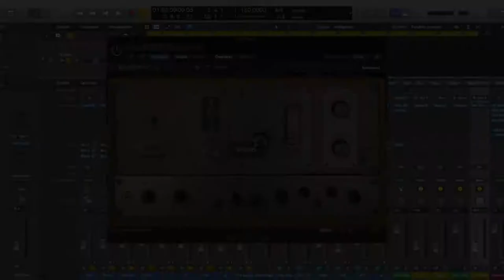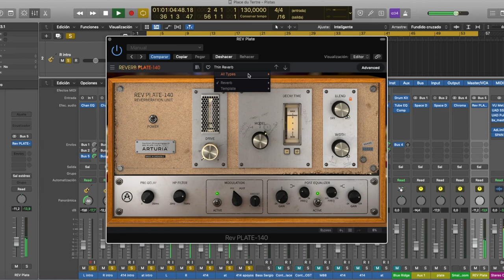Arturia Rev PLATE-140 Vintage Studio Reverb | Acoustic Guitar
Please, if you are interested in buying this, use my link, I get rewards points from Thomann

Rev PLATE-140 VINTAGE STUDIO REVERB

No collection of effects is complete without a luxurious, rich, smooth plate. Rev PLATE-140 is the mother of all plate reverbs. The silky-smooth, resonant tones of vintage plate reverbs have shaped the sound of many iconic vocal performance, given the drums of best-selling tracks their air, and brought whole mixes together with bright, sweet overtones.

The original EMT®️ 140 was breakthrough technology: the world’s first plate reverb. Brighter and more versatile than the spring reverbs and echo chambers that preceded it, this plate reverb unit became part of practically every top studio’s arsenal. It was a serious investment, costing as much as a house, and weighing more than 3 people. Now, thanks to our exclusive physical modeling technology, you can use this studio legend in your DAW, without breaking the bank, or breaking your back!

Our Rev PLATE-140 is a circuit-accurate recreation of the iconic EMT®️ 140 reverb and its vacuum tube preamp. A classic, full bodied studio plate reverb with a lush tail, a dream come true for vocals, and adding that sought-after glue and space to your mix.

Not only did we travel the world to find an original 140 in perfect condition, but we also modelled 2 other fantastic plate reverbs that we came across in our travels. We integrated all 3 of these modelled plates into this simple, but incredibly powerful plugin. Each one has a resonant character all of its own, and you’ll easily find the perfect model to enhance your music.

Our reimagined version lets you adjust the pre-delay to let your original sound have space, a high-pass filter on the input to hone its tone, integrated chorus, and even a post reverb EQ to make sure the effect perfectly complements your track. Rev PLATE-140 lets you filter and EQ your sound before it even hits the plate, so you can get rid of all those muddy or bright frequencies you don’t want to enjoy a lush, vintage reverb whenever you like.

MAIN FEATURES
Virtual recreation of famed classic EMT 140 plate reverb
Analog tube preamp with gain compensation
3 plate models recreated
Pre-delay
Pre-filter (highpass)
Parametric EQ
Delay modulation
Resizable window
Integrated tutorials
Comprehensive set of presets

Más brillante y más versátil que las reverberaciones de resorte y las cámaras de eco que la precedieron, esta unidad de reverberación de placa se convirtió en parte del arsenal de prácticamente todos los estudios superiores. Fue una inversión seria, que costaba tanto como una casa y pesaba más de 3 personas. Ahora, gracias a nuestra exclusiva tecnología de modelado físico, puedes usar esta leyenda de estudio en tu DAW, ¡sin gastar mucho dinero ni arruinarte la espalda!